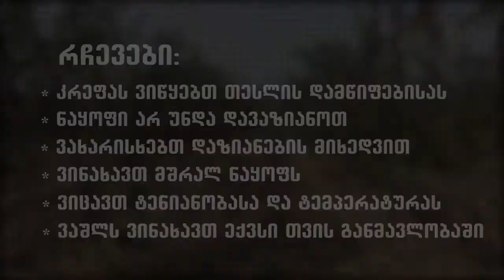ვაშლის კრეფისა და შენახვის პირობები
რას უნდა მივაქციოთ ყურადღება ვაშლის კრეფისა და დახარისხების დროს;  როგორ შევინახოტ ნაყოფი ისე, რომ არ დალპეს და არ გაუჩნდეს სოკოვანი დაავადებები – მოისმინეთ რჩევები აგრონომ ზაურ მეფარიძისგან –გადაცემაში "მეურნე".